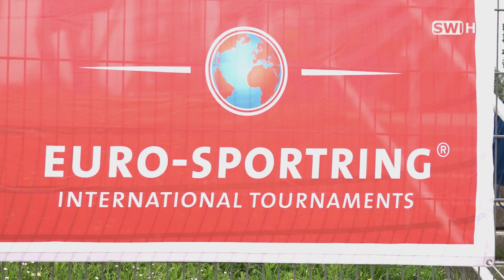Jugend kickt in Schwechat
Der Startschuss für den „Wien Schwechat Cup“, ein internationales Jugendfußballturnier im Rudolf-Tonn-Stadion, ist gefallen. SW1 war bei der Eröffnungsfeier für Sie dabei.